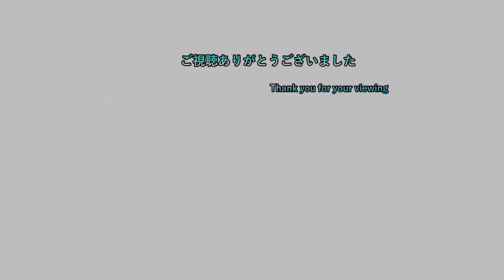【ら】 ep100 遂にライザが答えに気付く！？ 【ライザのアトリエ3 初見プレイ】【ネタバレ注意】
2日周期で20時半枠と22時枠を交互に出してます
19時枠のポケモン一匹縛りは毎日投稿中
19時枠 ポケモンSV枠

20時半枠 気になるゲーム（現在２つ）

22時枠 ゲームタイトル五十音縛りのゲーム＆ホグワーツレガシー